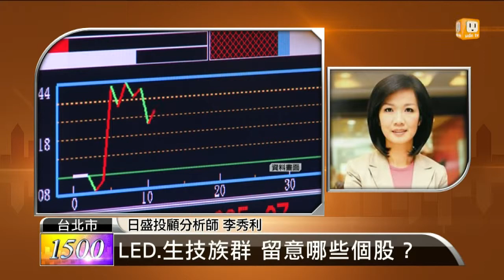【2014.12.12】名師解盤(2)LED.生技族群 留意哪些個股？ -udn tv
最近似乎生技股還有LED，以及中小型股，表現還不錯。重點觀察股，請問分析師的推薦是哪些？完整內容 , FB , Twitter , G+